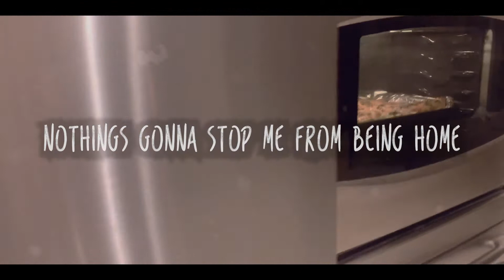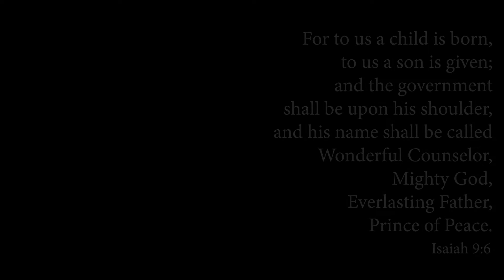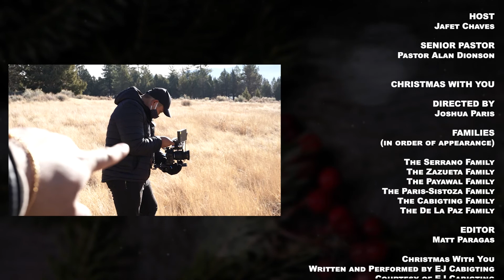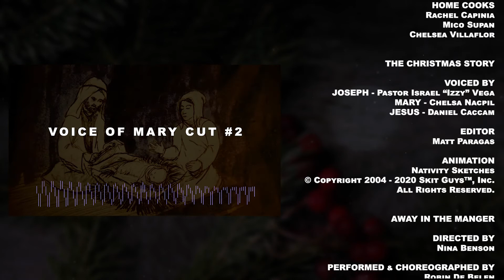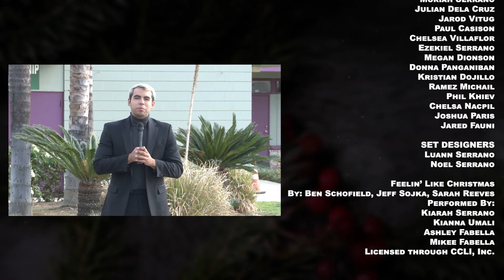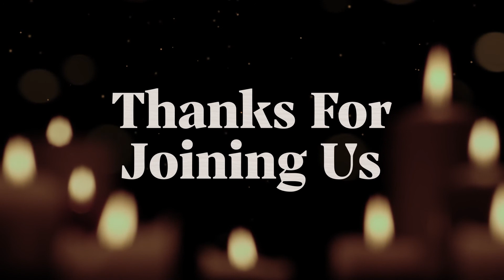Charisma Life Church | Home For Christmas - Christmas Special 2020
Celebrate Christmas with us online through our Home For Christmas Special Presentation!
Merry Christmas!
Charisma Life Church | Dr. Alan Dionson, Senior Pastor